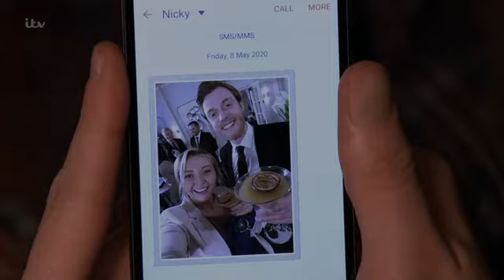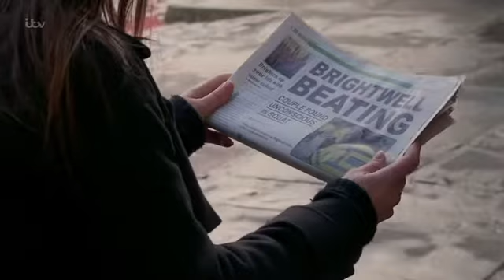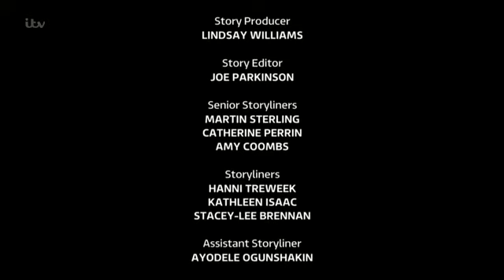Coronation Street 2020 06 22 HDTV x264 SS